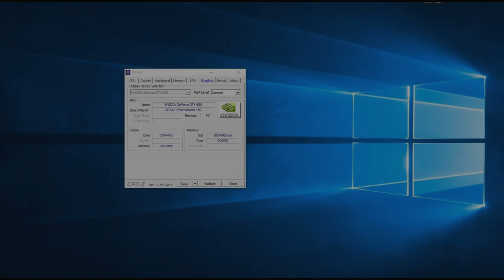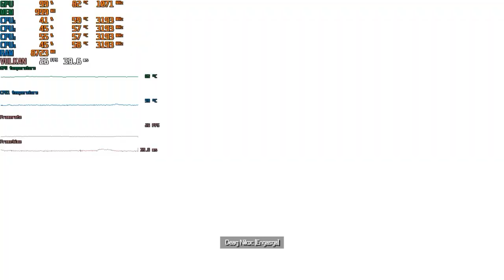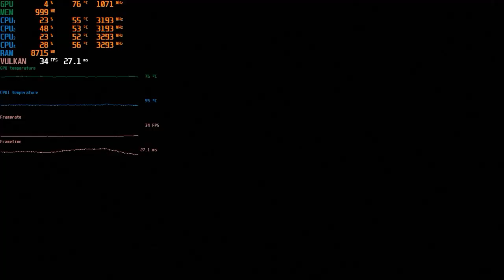Doom Eternal | GTX 650 i5 2400 | 720 Low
Doom Eternal  - GTX 650 +  i5 2400 + 12 GB RAM

Desempenho da  GTX 650 + Core I5 em 2020 no Doom Eternal

Definições:
• DETALHES: Low

Especificações do PC :

CPU: INTEL Core I5 2400 @ 3100Mhz
Motherboard: GIGABYTE GA-B75M-D3H
Memory: 12GB Kingston
GPU: GTX 650 1GB ZOTAC
HDD: SEAGATE 500GB
HDD: SEAGATE 1TB
PSU: EVGA 450B 80 Plus Bronze
Case: COUGAR SOLUTION 2
Monitor: Samsung T24C310 24"

** Mídias sociais **